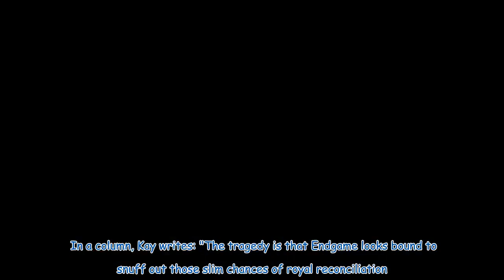Harry told to distance himself from Scobie claims as new William row to erupt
Prince Harry has been urged to distance himself from a series of bombshell claims in a new biography about the Royal Family. It comes as talk had been bubbling on about a possible reconciliation between the Duke of Sussex and his brother Prince William. There had been reports suggesting Harry could be considering spending Christmas with his family, and would be inclined to accept an invitation from the Royals. However, the publication of a new book, Endgame by Omid Scobie, could potentially rei...